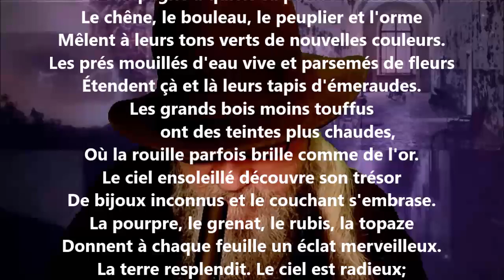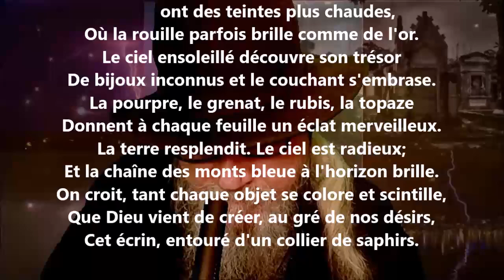Automne - Gabriel Marc lu par Yvon Jean